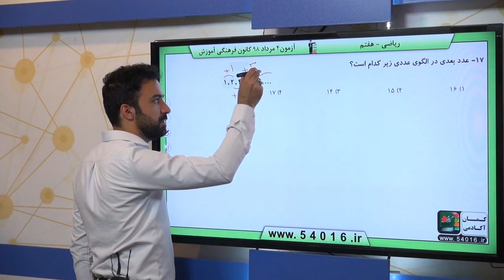پایه هفتم رياضي ششم عدد و الگوهاي عددي سوال 17 درصد پاسخگویی 84